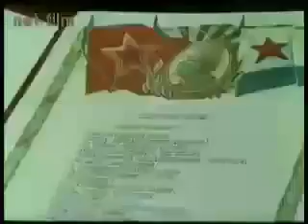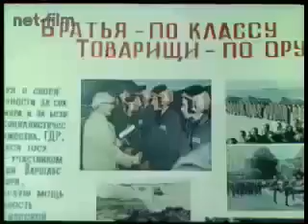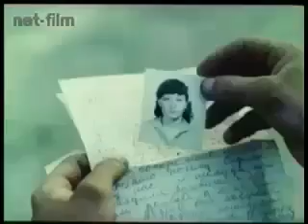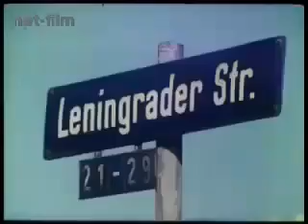Они служат в ГСВГ. Советский воин, 1982 год.